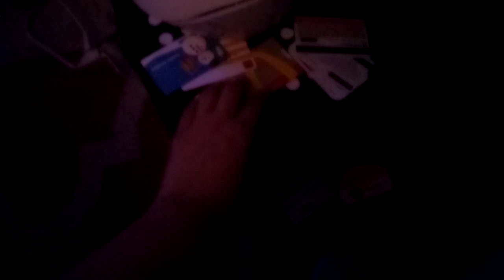My Gift Cards (2024)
I Am Going To Show You My Gift Cards For 2024.